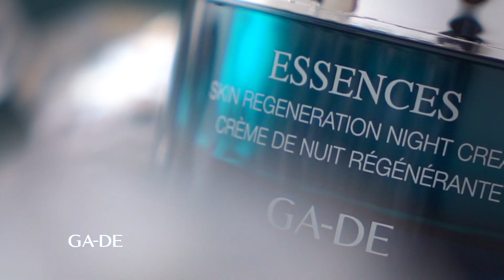ESSENCES SKIN REGENERATION by GA-DE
Bringing together scientific research, powerful molecules and unique sensorial textures, GA-DE continues to offer women a new generation of skin-rejuvenating efficacy with the creation of ESSENCES SKIN REGENERATION, featuring flower stem cells. Through a patented technological process, an exceptional skin regenerating and perfecting active was discovered: Vita Nova, extracted from the heart of the resilient Lotus japonica flower stem cell, is artfully blended into our ESSENCES SKIN REGENERATION skincare formulations.

Directed by: Rotem Solomon